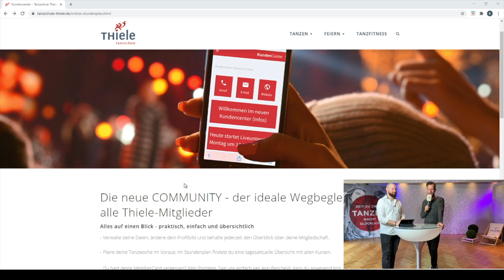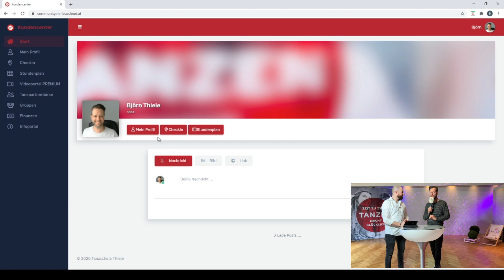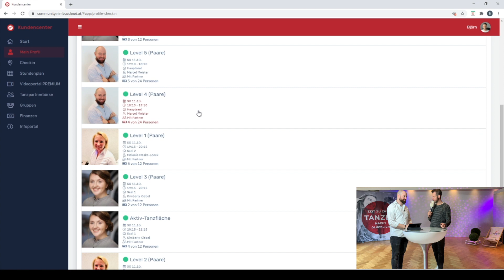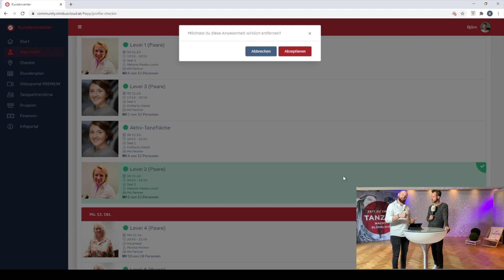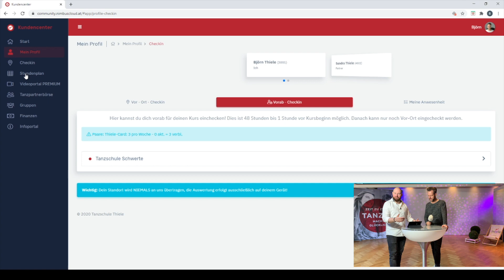Die neue Thiele-COMMUNITY - der ideale Wegbegleiter für alle Thiele-Mitglieder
Alles auf einen Blick - praktisch, einfach und übersichtlich